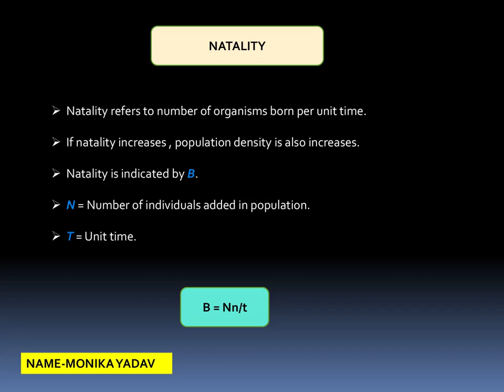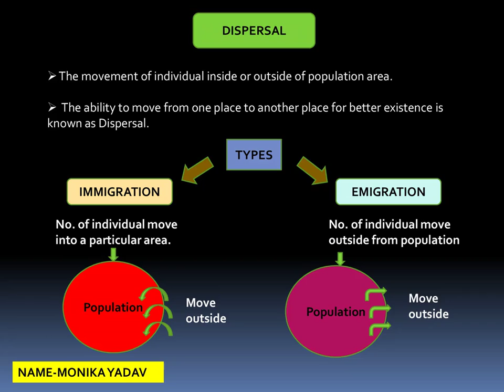Population characteristics - Natality, Mortality, Size& Density, Dispersion / Population Ecology